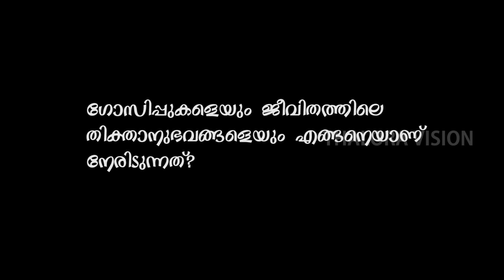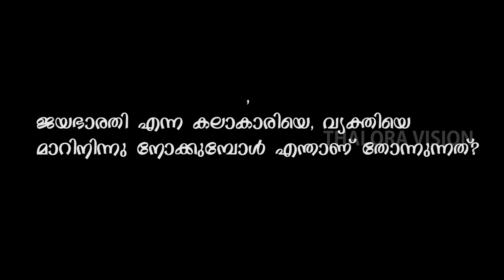Jayabharathi Interview | Part 2 | Thalora Vision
Jayabharathi's first leading role was given by director P. Bhaskaran for his movie Kattukurangu in 1969. Later she became one of the most successful Malayalam film actresses and performed with such notable leading men as Prem Nazir, Madhu, Vincent, Jayan, M. G. Soman, Kamal Haasan and Rajinikanth. Jayabharathi-MG Soman was a popular on-screen pair of the 1970s and early 1980s. She won the Kerala State Film Awards for her performances in various films in 1972 and Madhavikutty in 1973. One of her famous films was Rathinirvedam, directed by Bharathan, in which she played a woman who fell in love with a boy younger than her. Rathinirvedam is regarded as a landmark in Indian film history. It is one of the most sensuous movies of all time, and is said to have redefined the art of movie making in South India. The extremely erotic scenes performed by Jayabharathi sent heat waves across Kerala. Even when some of the intelligentsia predicted the beginning of a new era of parallel cinema, a major section of Malayalis were on the warpath saying that mainstream Malayalam cinema had degenerated to porn. But in spite of the criticism, Rathinirvedam became one of the biggest box office hits in Kerala's history. It inspires similar productions all over South India, even decades after its release.

After being trained since the age of five under Kalamandalam Natarajan, Rajaram (a student of Vazhuvoor Ramaiah Pillai) and Vazhuvoor Samraj Pillai, Jayabharathi entered films as a teenager. Life revolved around film studios, dance rehearsals and stage performances. The actress is busy these days with her dance school Aswathi Arts Academy, which she runs from home. She is also starting another one in Coimbatore. In 2003, Jayabharathi performed in nine temples in and around Kerala.

Jayabharathi Interview | Part 1 | Dance | Cinema | Life | Thalora Vision